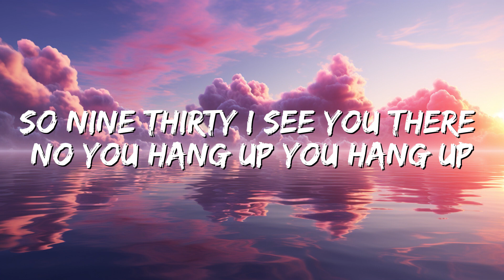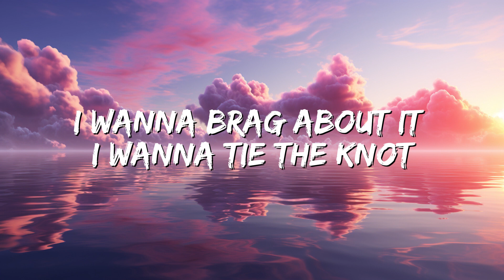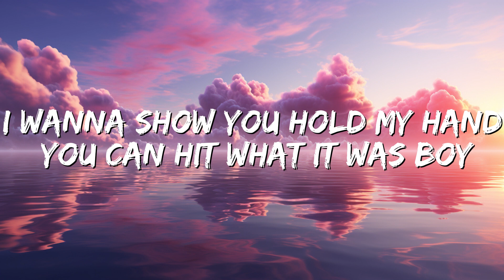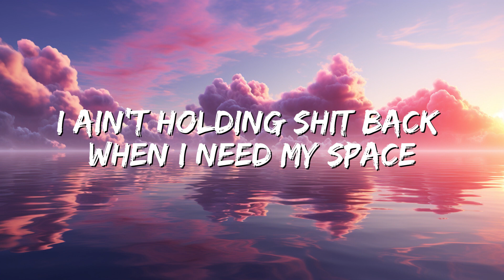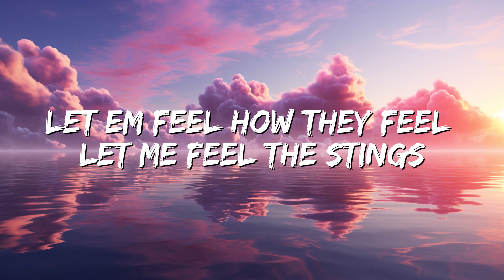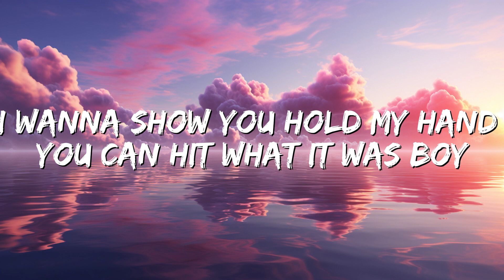Doja Cat - Agora Hills (Lyrics)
🎤 Lyrics: Agora Hills

[Intro]
Ooh
Yeah, yeah

[Chorus]
I wanna show you (Off)
(Yeah, yeah)

[Verse 1]
I love you, I wanna chill boy

[Interlude]
(Hahahehe)

[Verse 2]
Don't give a fuck what the penis been (Uh)
Me and you, my OnlyFans
Love it when they honk-honk on the street (Bling)
Baby, we can just ride on our enemies